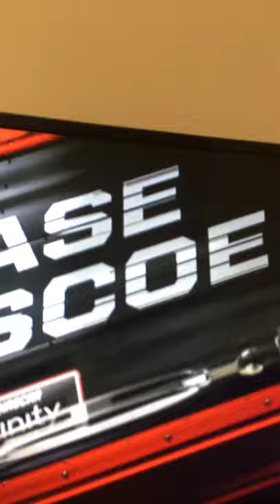Inside the mind of chase briscoe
Credit to NBCSN